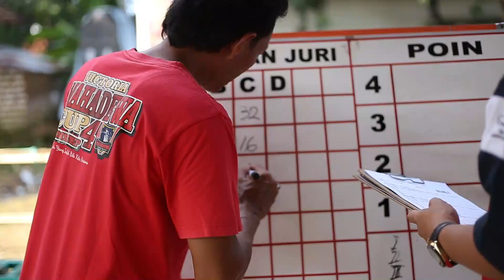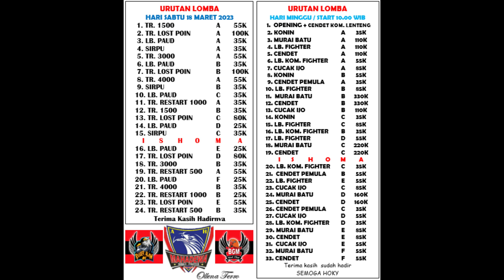AKSI BURUNG TERBAIK DI OLET CUP 1 MINGGU 19 MARET 2023 FEAT MAHADEWA SF || BGM Channel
Terima kasih yang sudah hadir di gelaran Olet Cup 1. sampai jumpa di Olet Cup2 Tahun depan
Di Tonton juga ya...

Murai Batu Terbaik
Cendet Terbaik
Konin Terbaik
Lovebird Terbaik
Cendet Recare
Cendet Rekare